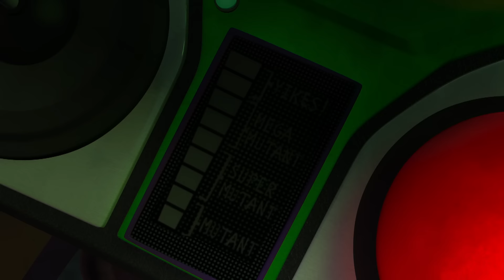DreamWorks Madagascar en Español Latino | Por eso miras hacia atrás | Dibujos Animados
Bienvenidos al canal oficial de Madagascar!

¿Crees que sabes todo sobre los personajes de Madagascar?
Pone al día aquí tus conocimientos con los perfiles completos de todos sus amigos peludos y con plumas!

Alex el león es el rey de la selva urbana: es la atracción estelar del zoológico neoyorquino de Central Park. Como sus mejores amigos, Marty la cebra, Melman la jirafa y Gloria la hipopótamo, Alex ha pasado toda su vida en feliz e ignorante captividad, bien alimentado y en una jaula con excelentes vistas al parque. No contento con su vida, Marty se deja llevar por la curiosidad y con ayuda de unos prodigiosos pingüinos, escapa del zoológico para conocer el mundo, con la intención de volver antes de que se haga de día.